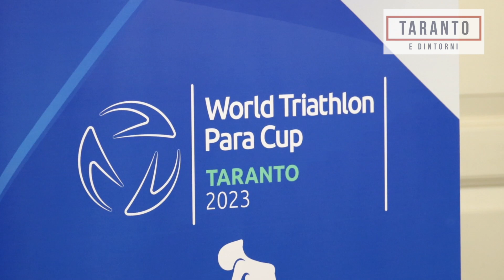World Triathlon Para Cup Taranto 2023 (27.10.2023)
Il 29 ottobre la città di Taranto ospiterà una tappa del World Triathlon Para Cup. Torna così in Italia una prova di Coppa Mondo di Paratriathlon dopo l'edizione di Iseo 2017.